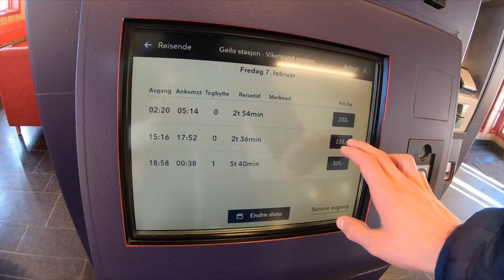NM Dombås / VLOG 06